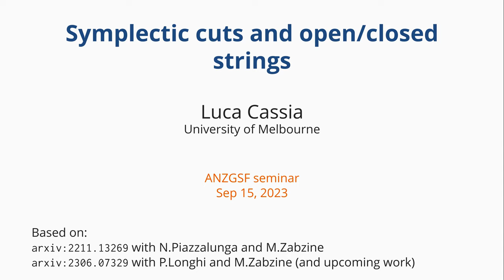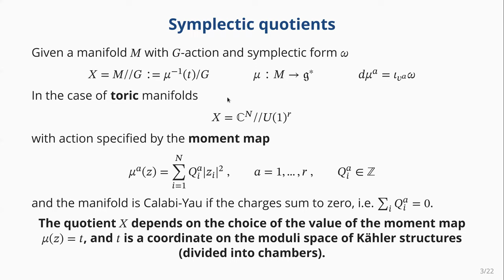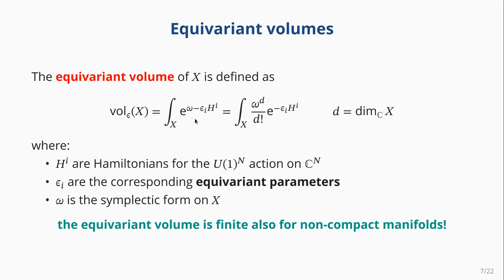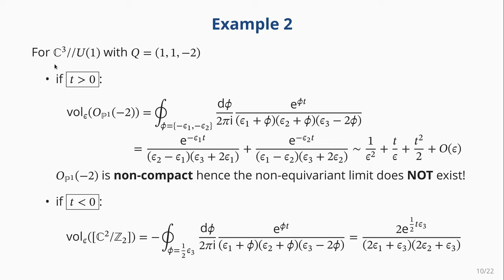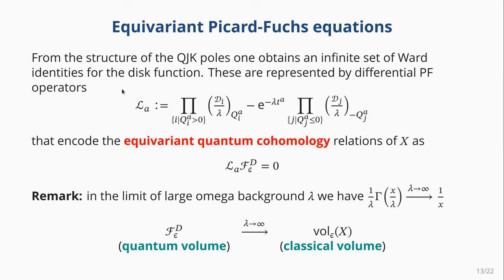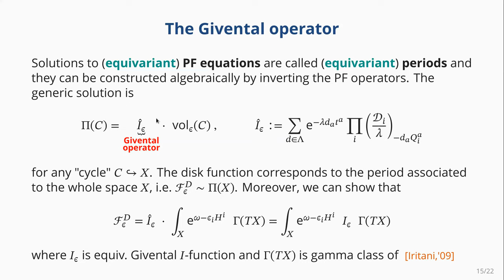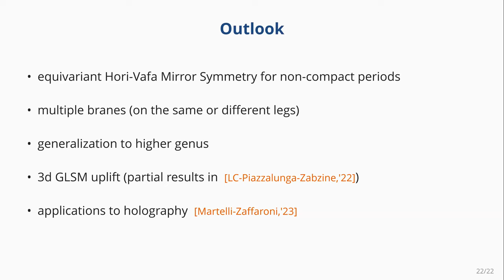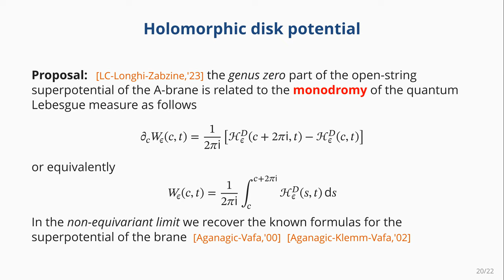ANZGSF Seminar - Luca Cassia: Symplectic cuts and open/closed strings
Luca Cassia (Melbourne)

Symplectic cuts and open/closed strings

In this talk, we introduce a concrete relation between genus zero closed Gromov-Witten invariants of Calabi-Yau threefolds and genus zero open Gromov-Witten invariants of a Lagrangian A-brane in the same threefold. Via a quantum uplift of the symplectic cut construction, which we describe in terms of an equivariant gauged linear sigma model, we define the notion of a quantum Lebesgue measure associated to the A-brane. On the one hand, integration of this measure w.r.t. the open string modulus recovers the equivariant quantum volume of the whole CY3, thereby encoding closed GW invariants. On the other hand, the monodromy of the quantum measure around cycles in Kähler moduli space encodes open GW invariants of the Lagrangian A-brane. Based on 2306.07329 and upcoming work with Pietro Longhi and Maxim Zabzine.